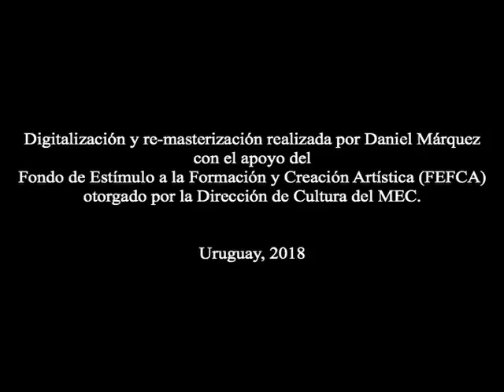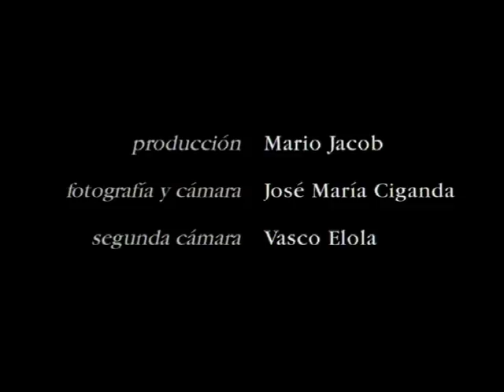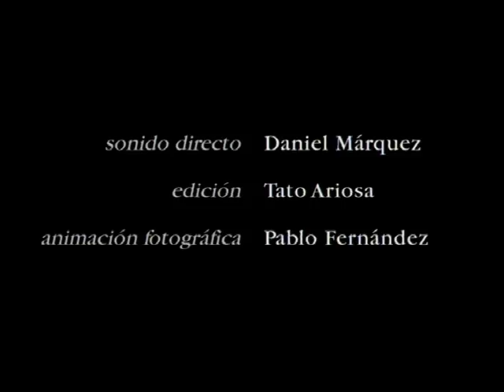Dieste, la conciencia de la forma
Dieste, la conciencia de la forma es un testimonio fascinante y una celebración de la lucidez. La obra es una entrevista que el arquitecto Mariano Arana realizara en 1990 al ingeniero Eladio Dieste.

"Como todo arte, la arquitectura nos ayuda a contemplar. La vida va gastando nuestra capacidad de sorpresa y la sorpresa es el principio de una visión verdadera del mundo".

Este testimonio -de innegable valor histórico- parte de la obra arquitectónica de Dieste para hablar de la responsabilidad ética del creador, de la belleza que deberían tener las cosas que nos rodean, de la importancia de utilizar la inteligencia y la creatividad para dar respuestas originales y generar un pensamiento propio.

"No podemos seguir dando por sentado que el arte, la ciencia y la técnica nos han de venir de fuera. Hasta el gran Unamuno llegó a decir '¡Que inventen ellos!'. Yo le hubiese contestado: perdone usted, don Miguel, pero si inventan ellos mandan ellos. No es moralmente lícito hurtarnos a la vida en ningún campo".

Producción: Mario Jacob
Dirección de fotografía y cámara: José María Ciganda
Segunda cámara: Vasco Elola
Sonido directo: Daniel Márquez
Montaje: Tato Ariosa

Uruguay, 1997